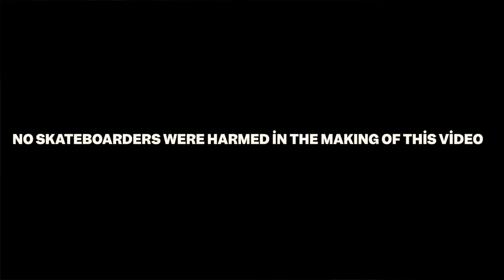MEET BISOU BALM -- YOUR NEW SHEER MATTE LIPSTICK!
Here to celebrate the launch of Bisou Balm and our limited edition collaboration with @bisousskateboards, this video is what we hope our summer days will be… filled with joie de vivre and insouciance. I hope this inspires you as much as it did for us for the beautiful seasons to come !

You can now purchase all three BisouBalm colors and VioletteFR merch on violettefr.com. Shipping to the US, Canada, and now to all of Europe (see website for more details).

This video is an ode to the legendary Yeah Right! skate video directed by Spike Jonze & Ty Evans, which has an energy and fearlessness to it that we could all use a little piece of… It’s a reminder to dare… to try new tricks… and to not be afraid to fall… Whether it’s life, love, or lipstick.

Directed by: @stevenpanpan
Creative Direction by: @fo__rd
Video Edited by: @thestreetsensei
Casting: @barbarapfister
Styling: @anapaula.cervera
Muses: @badgal.edie, @nathz_8, @haehaeleelee, @morgan.huemmer, @kelseycarrera, @jae.leanne